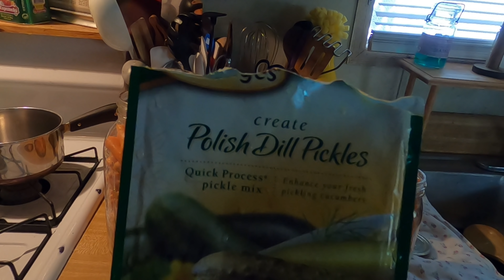Glimpse Into My FRUGAL Home Life .(Mobile Home Homesteading)